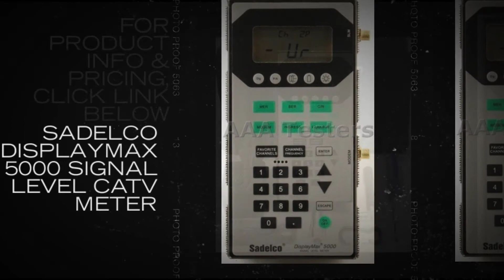Sadelco DisplayMax 5000 Signal Level CATV Meter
The DisplayMax 5000 provides a complete test solution for todayﾒs installation workforce. The 5000 series measures.